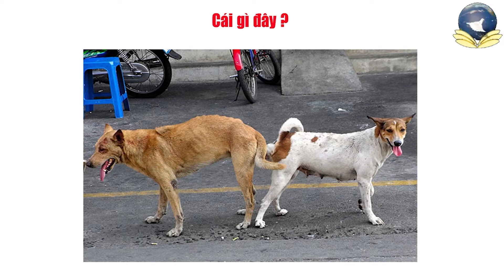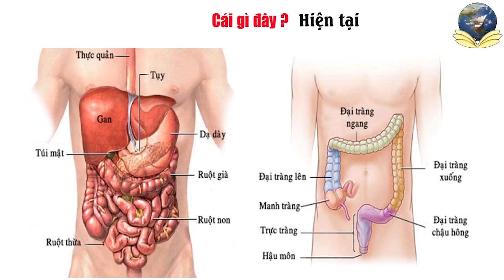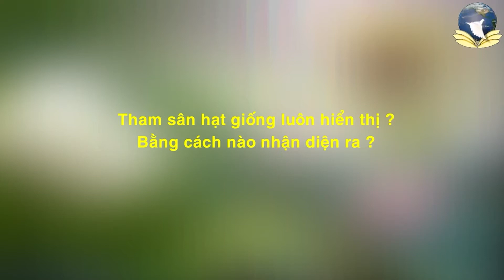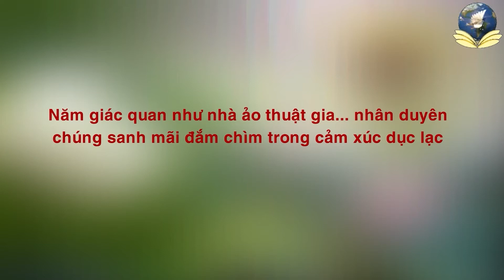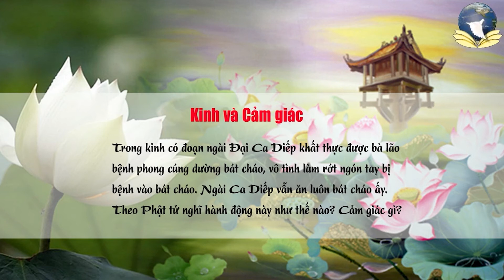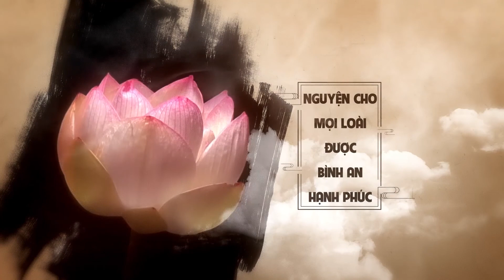Bài 2 Cảm Giác Cảnh Giới Của Hạnh Phúc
skype: daophatvaodoi
Zoom: Tuệ Tâm Thiền Viện
Palktalk: Tue Tam Group
viber, Zalo, Tango, Facebook : Tue Tam Thien Thu Quan